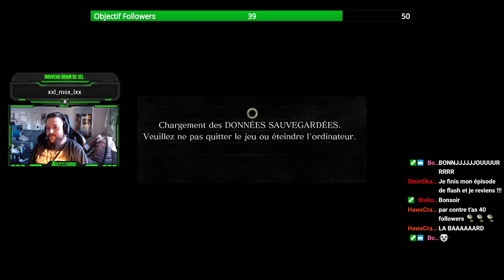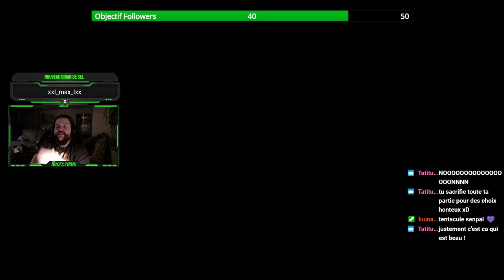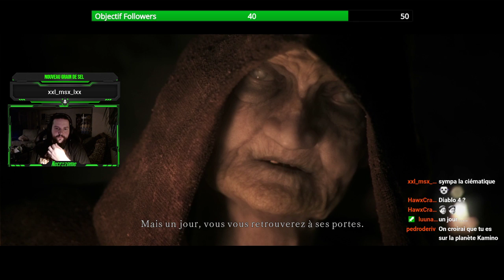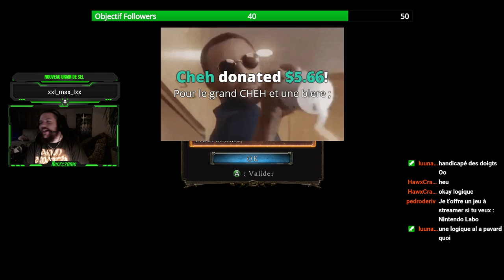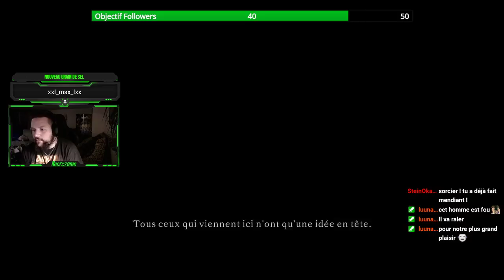La Dernière Pincée de Sel !